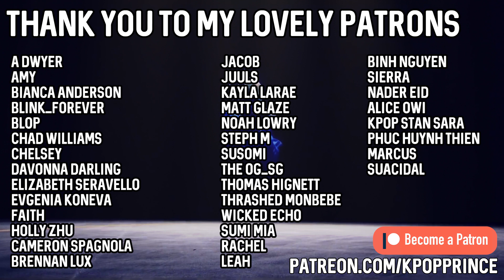SECRET NUMBER - "Got That Boom" Live on Arirang Radio | REACTION